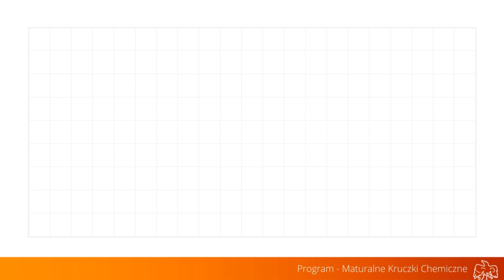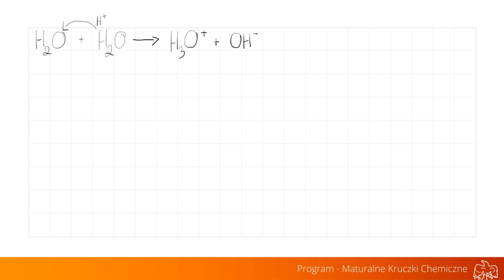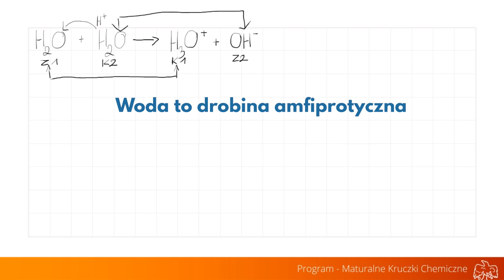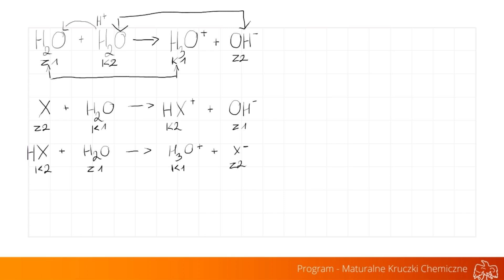Bronsted W Praktyce W 5 MINUT - Teoria Bronsteda Lowry'ego - Szybka Teoria